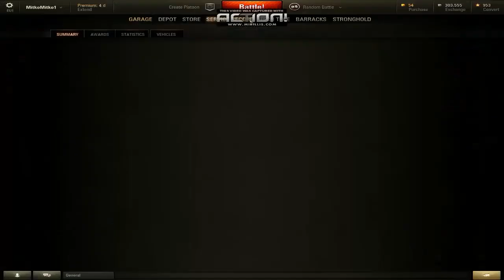World of Tanks- Playing like a noob!!!